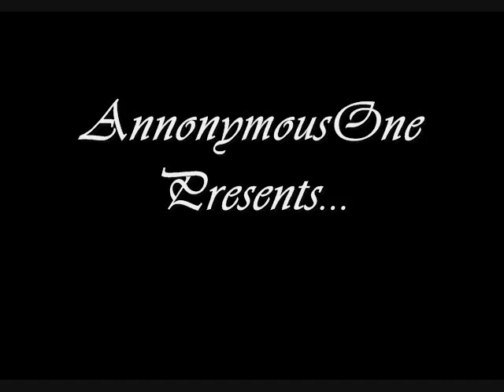K-Dee - "Never Was A Baller" (RARE OOP)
K-Dee - "Never Was A Baller" from ASS, GAS, OR CASH on Lench Mob/Priority Records. Produced by 88X Unit for Gaphlin' Entertainment Group. 1994 Very Rare & far Out of Print.